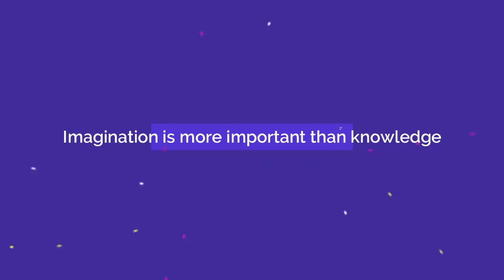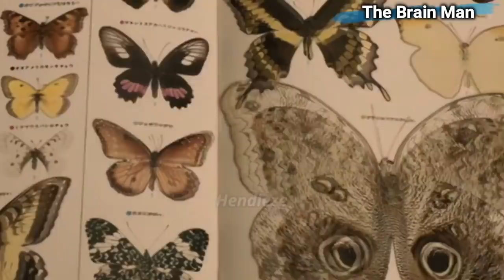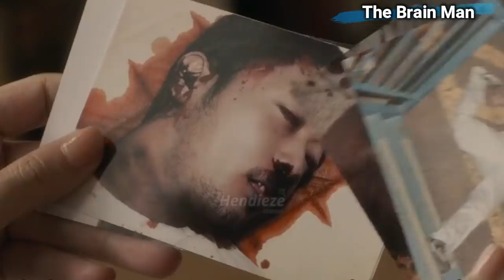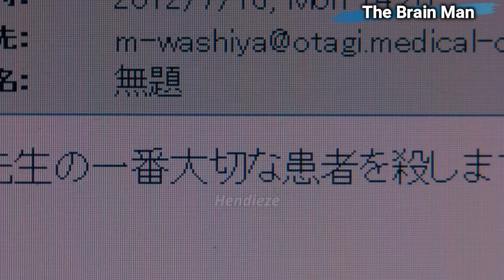MANUSIA GENIUS YANG TIDAK MEMILIKI EMOSI DAN RASA SAKIT | Alur Cerita Film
Terima kasih banyak sudah mampir & menonton di channel ini ^.^